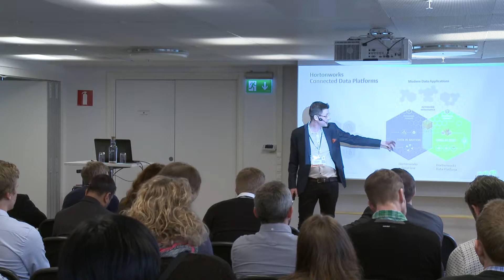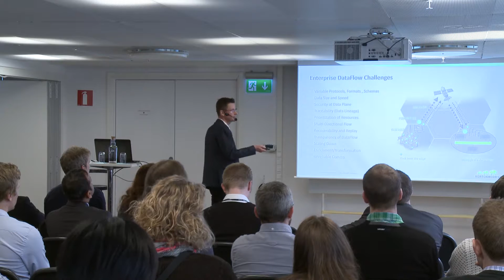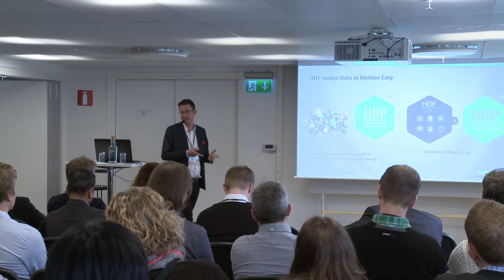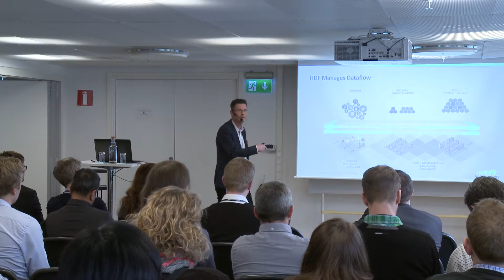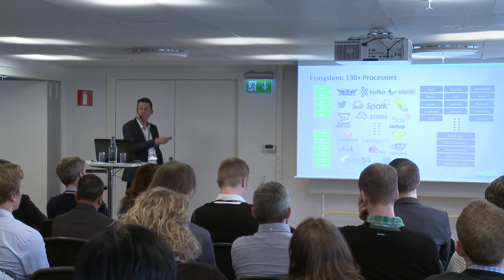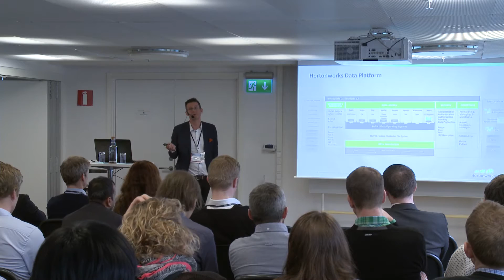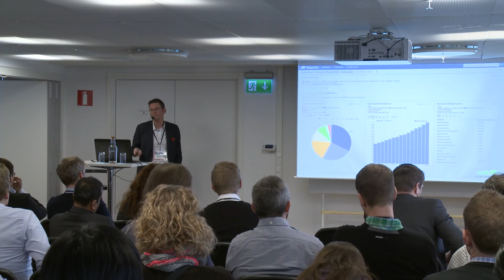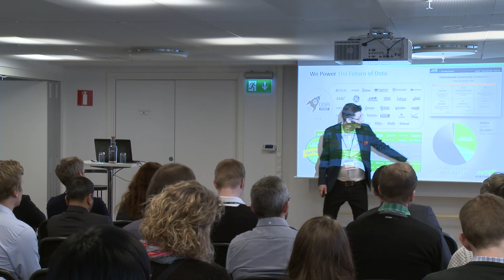A Modern Data Architecture - Hadoop Architecture - Mats Johnasson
A transformation is occurring in the data center. Enterprises are turning to a modern data architecture in order to derive maximum value from both big and small data, in motion and at rest. They are building new analytic apps that unlock opportunity and allow them to maintain or create competitive edge. Hortonworks is at the center of this architecture and integrates with the technologies that run your business to augment and extend this new value.

Key Points

- Architecture for Data in motion and Data at Rest
- Get Actionable Intelligence from Connected Data
- Modern Data Applications